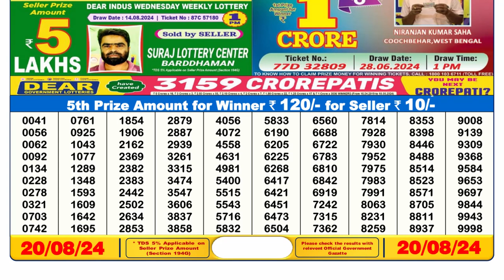Dear Lottery Result 6pm 20.08.24